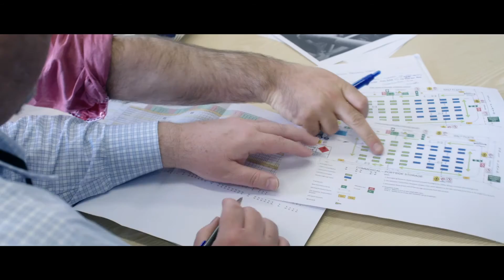Ixom’s Unique Ethylene Offering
Learn more about Ixom’s unique Ethylene offering which is being used as a refrigerant to convert natural gas to LNG.